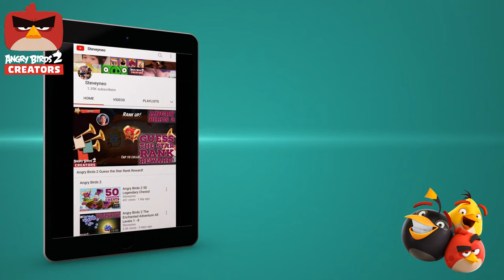Healing the World Adventure Complete But Birds Changed Abilities?! Angry Birds 2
Here friends is my part 2 video for the Healing the World Adventure and new Druid Hat Set - I share my completed levels 5 to 10 but, the abilities of the birds seem to change over the last days, including Hal's spin back and Red's pushing ability which wasn't there at the start of the event, but was there in the later levels - what happened?!